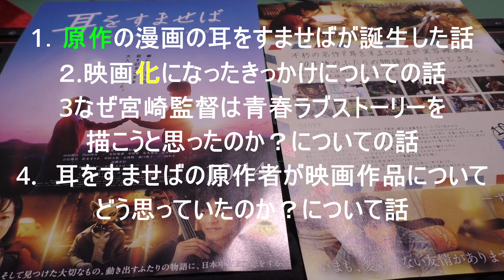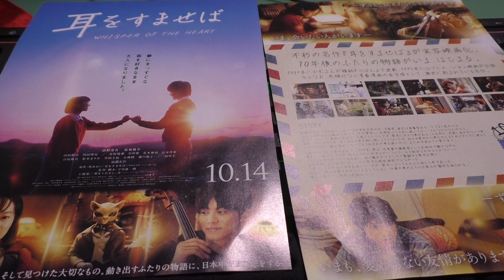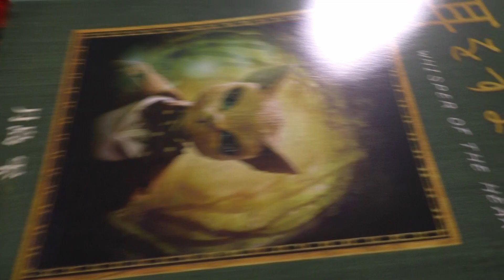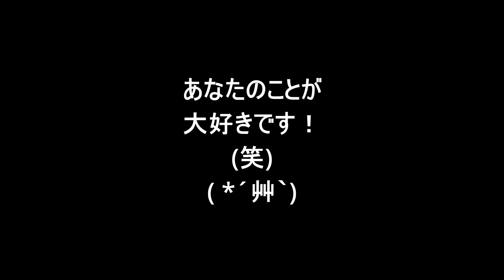耳をすませば 誕生秘話＆小ネタ！！